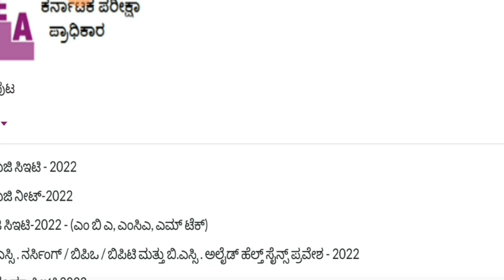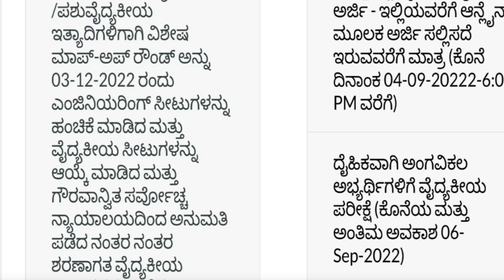KCET LATEST UPDATE TODAY|IMPORTANT UPDATE|students solution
Upi id:hatersvtu@ybl

kcet updates today,
mh cet engineering 2022,
kcet updates,
kcet of 2,
kcet updates 2022,
kcet update 2022 today news,
mht cet update 2022,
mht cet 2022 mba,
mht cet 2022 correction,
kcet 2022,
kcet 2021,
kcet news today,
kcet 2023